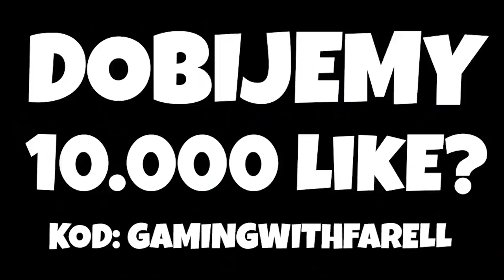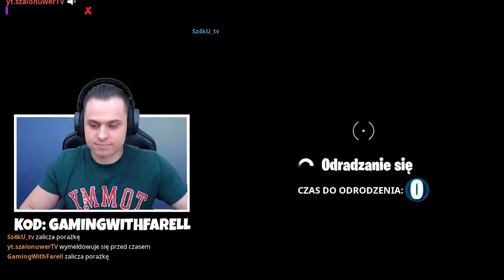NOWY TRYB "🤸‍♀️ NIEMOŻLIWE KSZTAŁTY" TRYB KREATYWNY - Fortnite Battle Royale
Twórca mapy: AKE